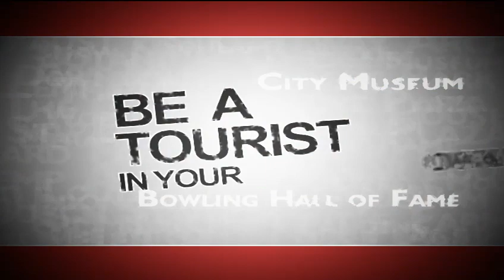AWM2010_Demo.mp4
Most of the material in this demo reel is posted in its full length on vimeo. Anything that is not posted was an oversight, and will get posted soon. A large percentage of the work in this reel was done for my job at STL TV, some things are freelance work, some old, some new.

Most work done in After Effects, Avid Media Composer, Zaxwerks, Particle Illusion, Photo Shop, Illustrator, Cinema4D and Sketchup